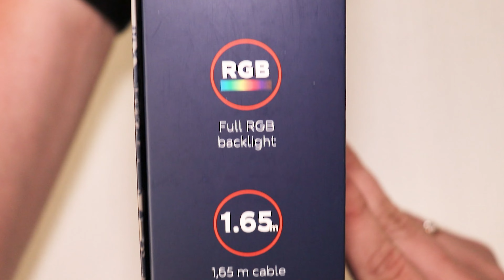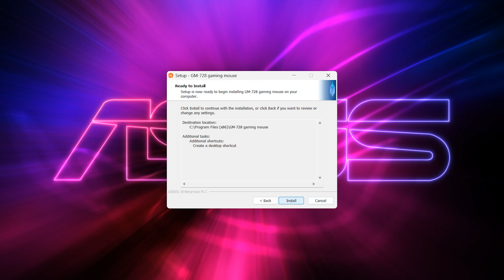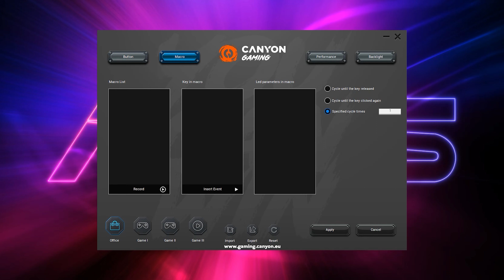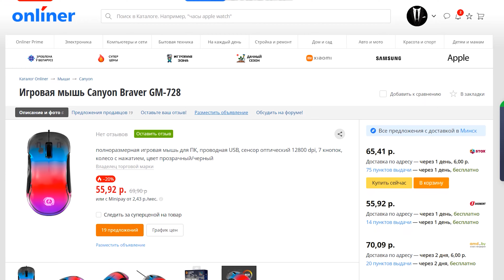CANYON BRAVER GM-728 | ЧЕСТНЫЙ ОТЗЫВ О НЕОБЫЧНОЙ ИГРОВОЙ МЫШКЕ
⬇ Поддержать меня ⬇
РБ:
✅КАРТА: 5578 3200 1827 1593 (МТБанк)
РФ:
✅КАРТА ЮMoney ---  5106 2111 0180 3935
МИР:
✅КРИПТА: 3HewEcuK19MBNsM1QsWDBhsMaKZ3ubgzQ7 (BTC)